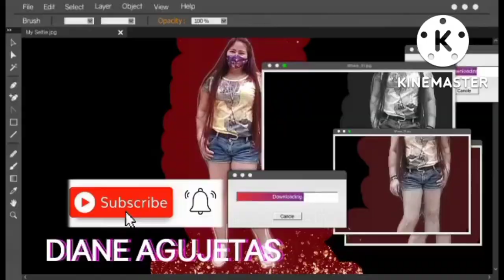Kamayan challenge # mukbang with my friend